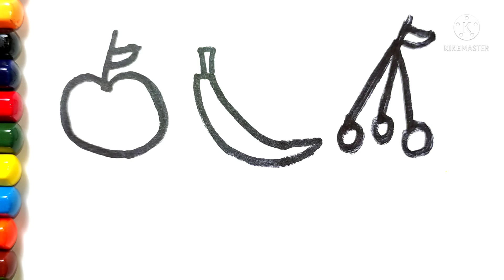Bolalar uchun meyveler ve asosiy alifbony çizim, How to draw fruits and basic alphabets for kids?